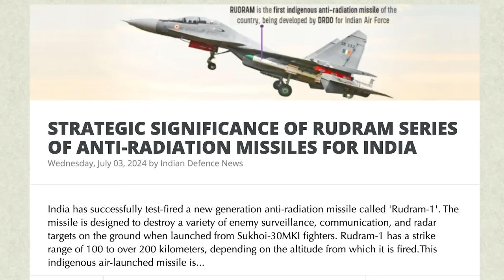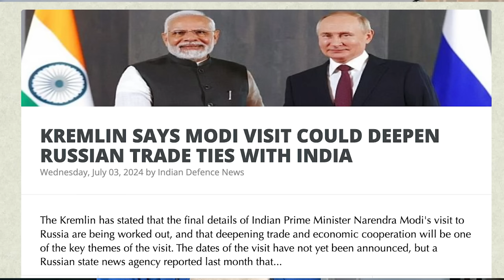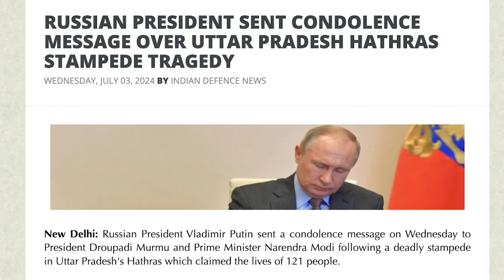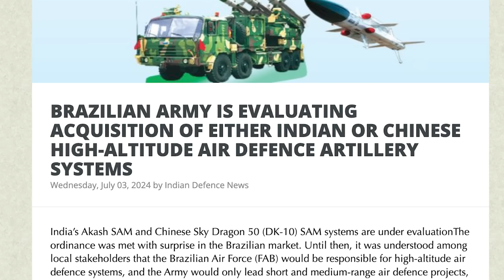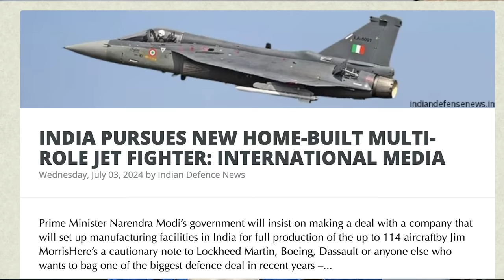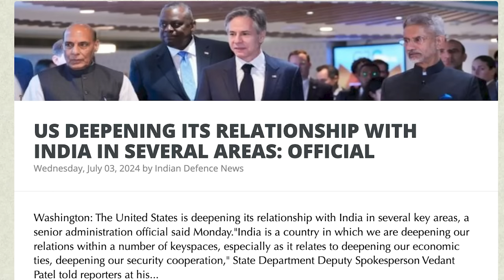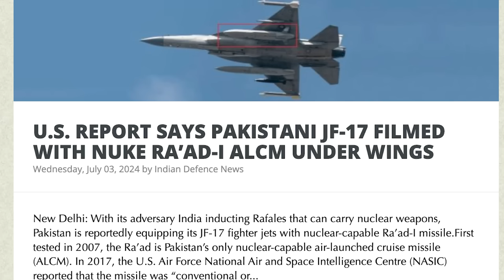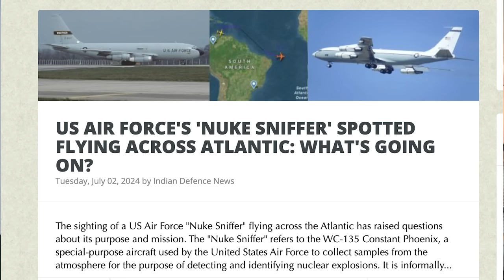சீனாவை காலிசெய்ய புதிய வழி | Rudram Fired by IAF | 114 Fighter Jet | India Russia Deals|TAMIL| SKA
Breaking Down India's Latest Rudram 1 Anti-Radiation Missile Test and Global Defense Updates

Today, we have some groundbreaking news about India's latest defense advancements and key global military updates.

First, we'll dive into successfully integrating and testing India's Next Generation Rudram 1 Anti-Radiation Missile on the Sukhoi Su-30 MKI. This missile is designed entirely by DRDO to take out enemy radars and other radiation-emitting targets, making it a game-changer in modern warfare.

We'll also discuss:

The discovery of the US Nuke Sniffer aircraft flying over the Atlantic, raised questions about potential nuclear activities.
Pakistan's recent move to arm its fighter jet with a nuclear-capable missile.
Insights into the new ordinance proposed by India's newly appointed Army Chief Upendra, aimed at equipping soldiers on the China-India border with advanced weaponry.

Key Points:

Rudram 1, also known as the Enemy Radar Killer, is a powerful Anti-Radiation Missile.
It can be launched from the Sukhoi Su-30 MKI and other aircraft, targeting enemy radars up to 250 km away.
The missile features advanced guidance systems like INS, GPS, and Passive Homing Head.
Rudram 1's successful integration marks a significant milestone in India's defense capabilities.
We'll also explore global military developments, including:

The competitive race between the US and Russia to strengthen ties with India.
Brazil's evaluation of Indian and Chinese high-altitude air defense artillery systems.
The latest on India's pursuit of a new home-built multi-role jet fighter and the international competition for a $20 billion defense contract.
Stay informed about the strategic moves shaping the global defense landscape.

In this latest Dream Big with SK video we will be discussing: - INDIA PURSUES NEW HOME-BUILT MULTI-ROLE JET FIGHTER: INTERNATIONAL MEDIA
- KREMLIN SAYS MODI VISIT COULD DEEPEN RUSSIAN TRADE TIES WITH INDIA
- US DEEPENING ITS RELATIONSHIP WITH INDIA IN SEVERAL AREAS: OFFICIAL
- BRAZILIAN ARMY IS EVALUATING ACQUISITION OF EITHER INDIAN OR CHINESE HIGH-ALTITUDE AIR DEFENCE ARTILLERY SYSTEMS
- U.S. REPORT SAYS PAKISTANI JF-17 FILMED WITH NUKE RA’AD-I ALCM UNDER WINGS
- US AIR FORCE'S 'NUKE SNIFFER' SPOTTED FLYING ACROSS ATLANTIC: WHAT'S GOING ON?
- EQUIP SOLDIERS WITH LATEST WEAPONS TO FACE ‘UNIQUE OPERATIONAL CHALLENGES’, SAYS ARMY CHIEF
- STRATEGIC SIGNIFICANCE OF RUDRAM SERIES OF ANTI-RADIATION MISSILES FOR INDIA